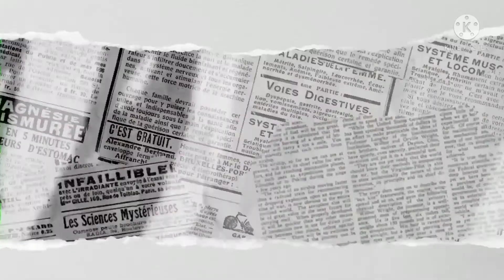My Boyfriends Love Complex BL ||Ch:-1-2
Hello 🤩 Friends
How Are You All Friends Today A Great Story!

My Boyfriend's Love Complex Romantic Story Episode 1&2 Now enjoying This Story

Now Enjoying:- My boyfriend's Love Complex